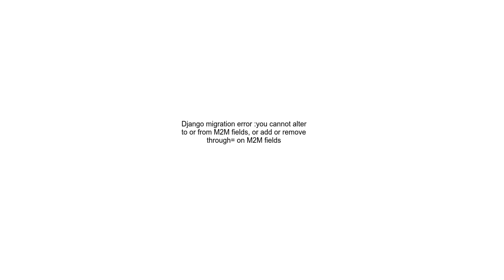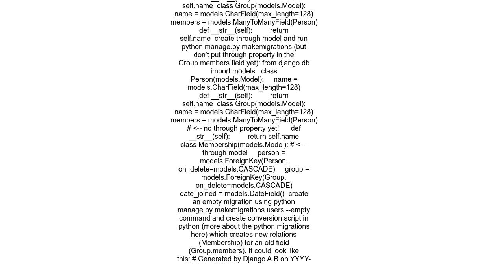Django migration error you cannot alter to or from M2M fields, or add or remove through= on M2M fiel